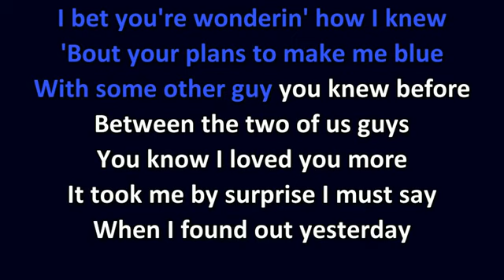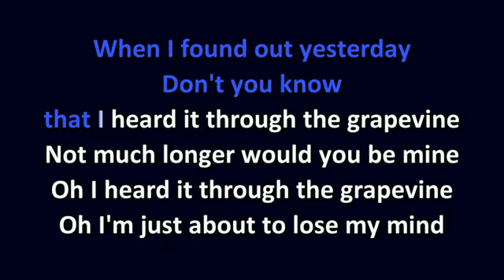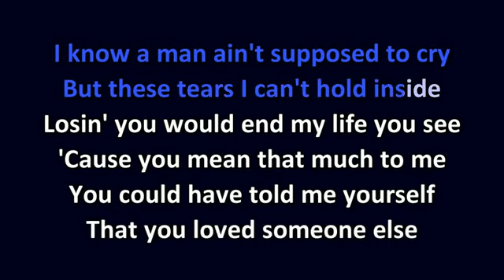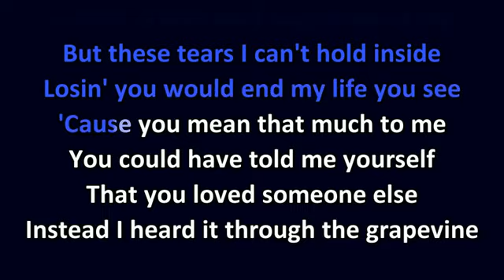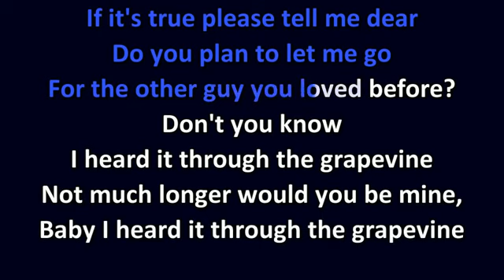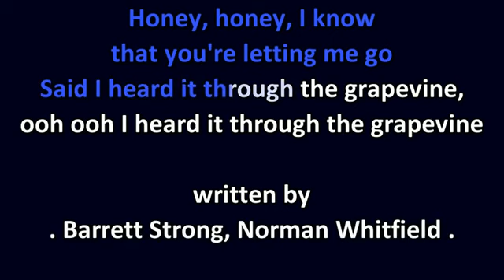Marvin Gaye I Heard It Through The Grapevine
"I Heard It Through the Grapevine"
Single by Marvin Gaye
from the album In the Groove
Recorded February 3, 8, 13, 15, and April 10, 1967
Studio Hitsville USA (Studio A), Detroit, Michigan
Genre Psychedelic soul, R&B
Length 3:16
Label Tamla
Songwriters man Whitfield. Barrett Strong
Producer Norman Whitfield